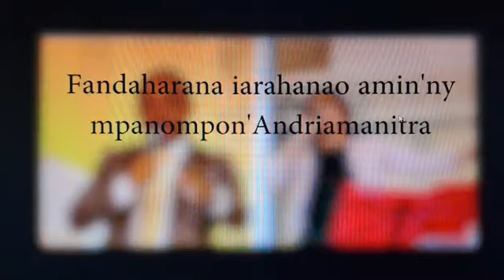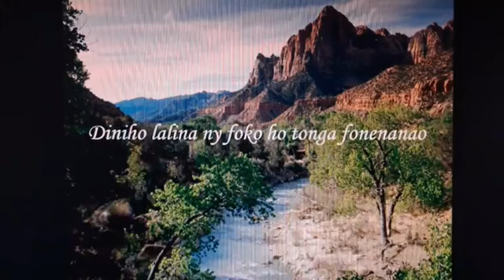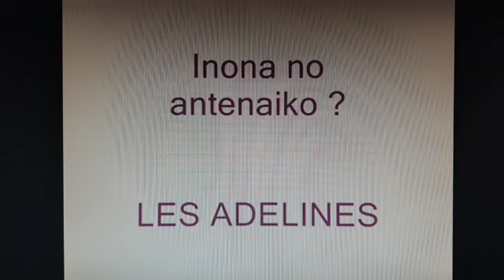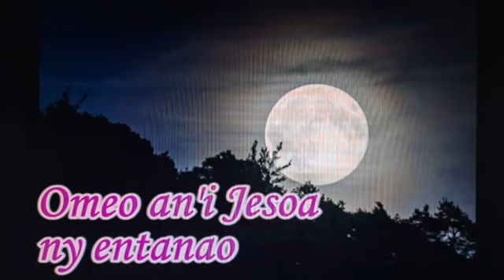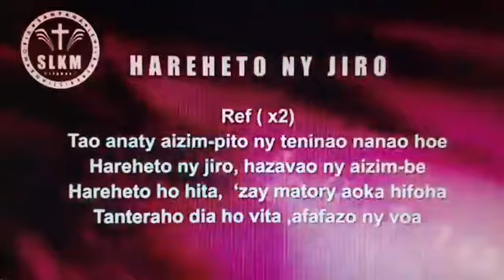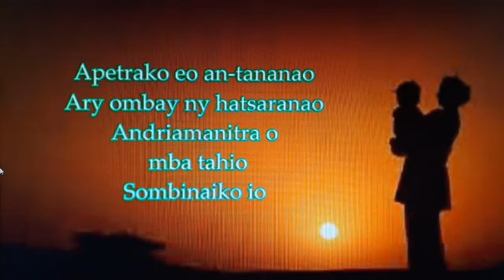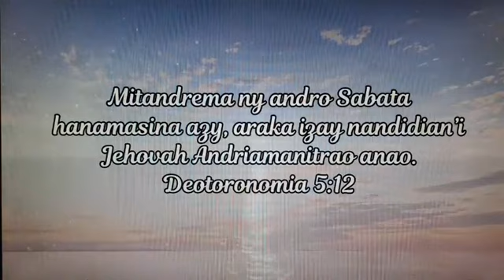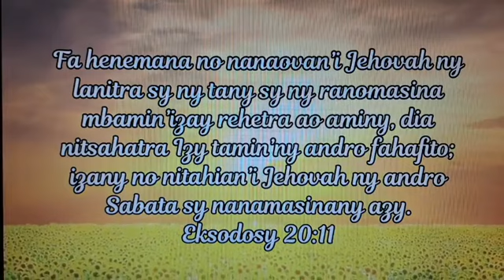Andramo ka izahao . Vita hoy Jesosy ny famonjena antsika.Sabata.21/10/23.